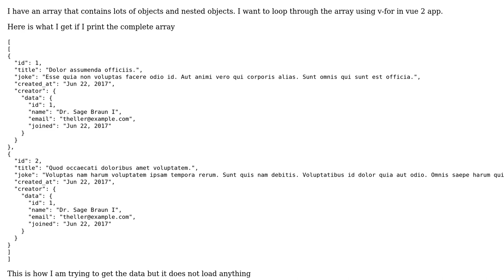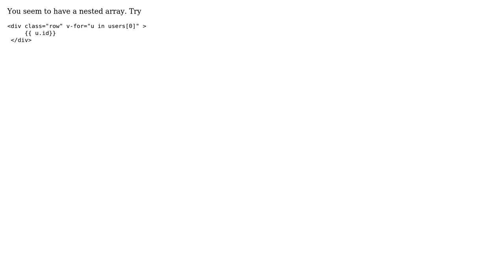How to loop through an array of objects and nested object in vue 2?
With thanks & praise to God, and with thanks to the many people who have made this project possible! | Content (except music & images) licensed under CC BY-SA | Music | Images & others | With thanks to user Hkm Sadek user frozen and the Stack Exchange Network Trademarks are property of their respective owners. You are responsible for your own actions.